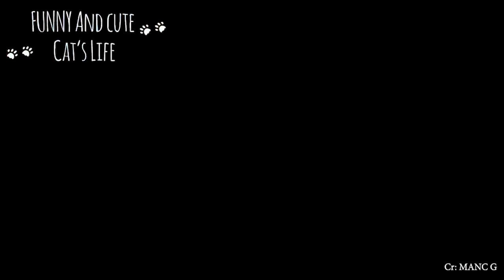Funny Angry Cats 🤣 Don't Mess With These Cat 😾😾 Funniest Cat Reaction